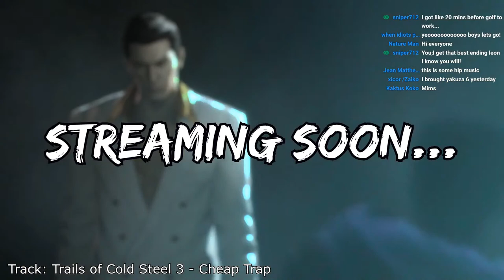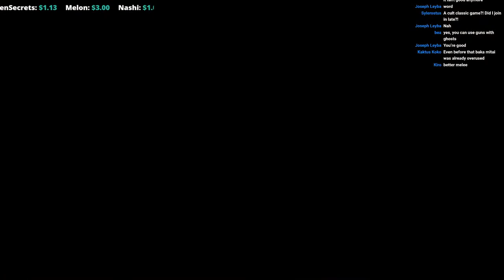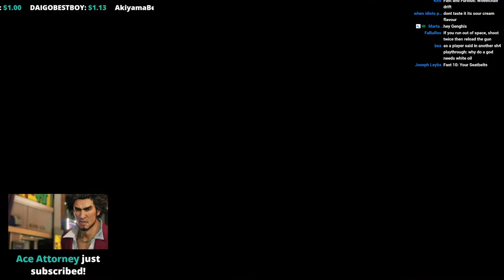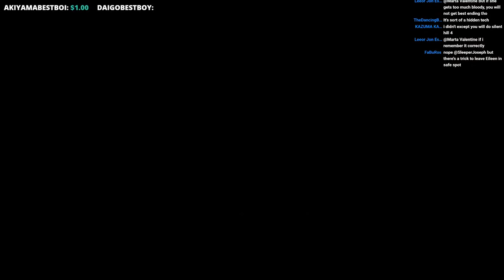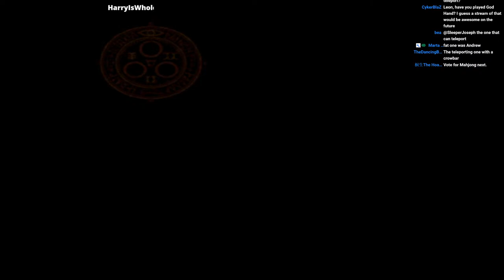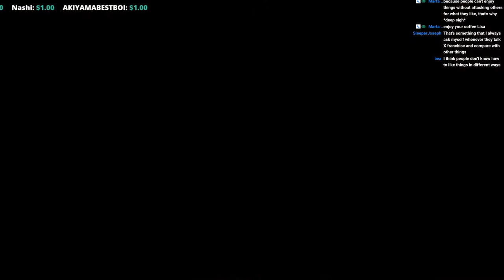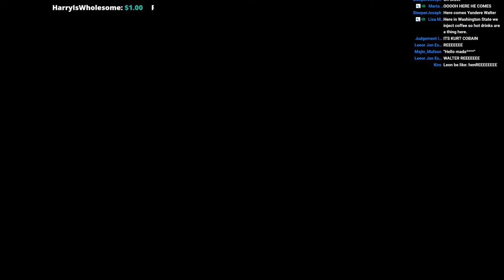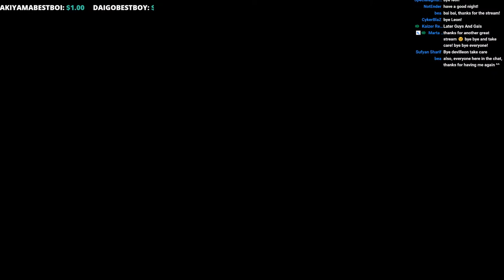Silent Hill 4: The Room #3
Special thanks to Hannya members: eks2009, MiyuRon, Melon, xtr33mreaper, Nathan Johnston, Satoshi Yagami, Raine, Kaizer Redgrave, sniper712, Ash and Rufus.